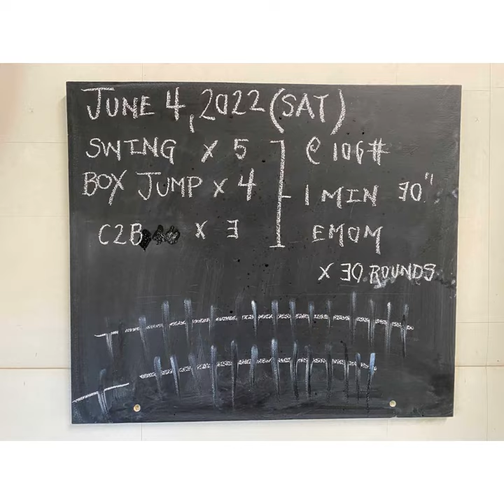BEST FULL BODY EMOM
30 min full body EMOM that leans heavier towards work then rest (45 sec work : 15 sec rest). The goal is to fight and overcome in the last 10 min. Meaning, as fatigue tries to set in dig deeper and find something more. What was at first chalked up as pull ups became C2B (chest to bar) efforts. More strength came despite fatigue!

Those who have followed this channel know I’m a firm believer in finding and surpassing the energy of yesteryear. I’m living proof that with appropriate intensity and volume in the week you can feel as strong as you were when you were in your 20s.

Today I felt more like 24 then 48.

Go get it. Turn the dial up. Get stronger!

HVY swing x 5
Box jump x 4
C2B x 3

30 min EMOM
30 rounds
360 reps